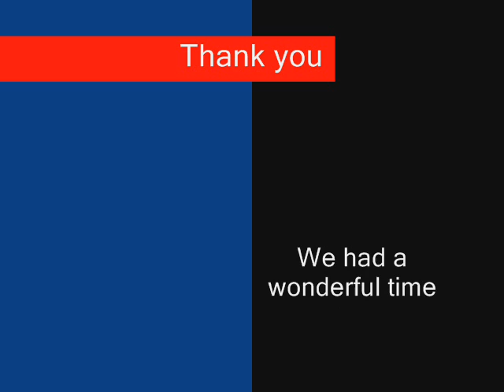Great Danes Molly & Toby - Joe Cocker - Summer in the City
Beautiful video montage of Merle Great Danes Molly & Toby (brother & sister)14 months old, who meet up for the first time since they were pups. They had a fantastic week together.